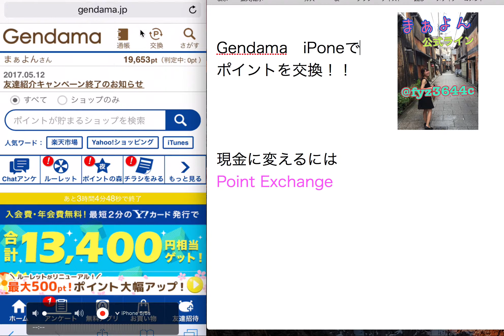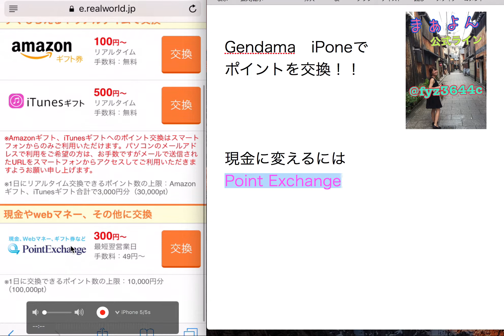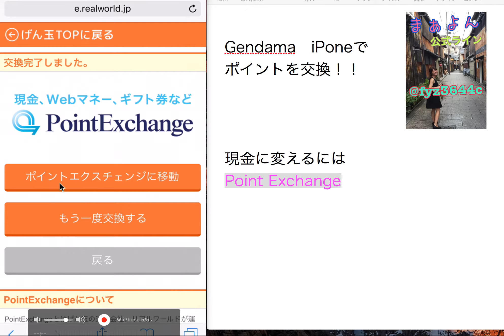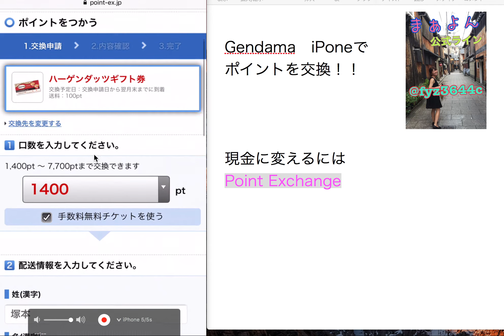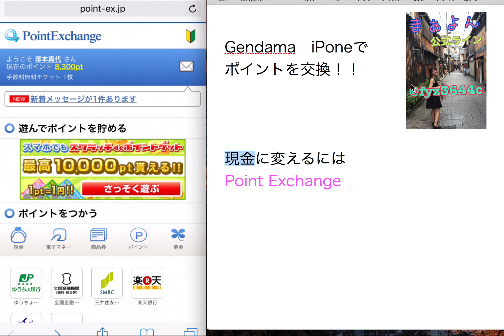Gendamaポイント交換